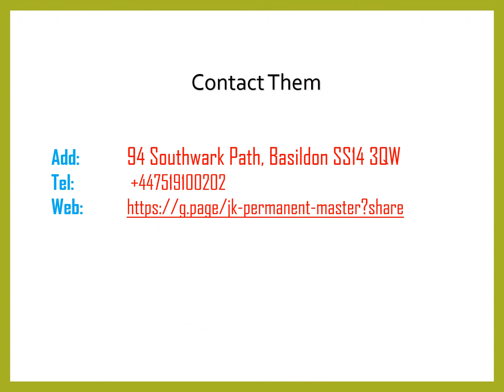Best Scalp Micro Pigmentation in FRYERNS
Best Scalp Micro Pigmentation in FRYERNS, Here at JK Permanent Master, based in Basildon, they are known for being friendly and welcoming to every customer we meet.They have the experience and qualifications to give you the perfect treatment so you leave with a big smile on your face!